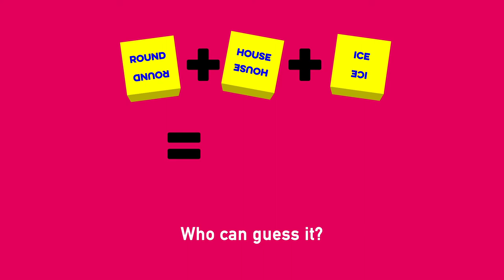Trailer 10 Dice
Version anglaise du clip pour le jeu Association 10 dés.
Réalisé pour Act In Games, Bruxelles.